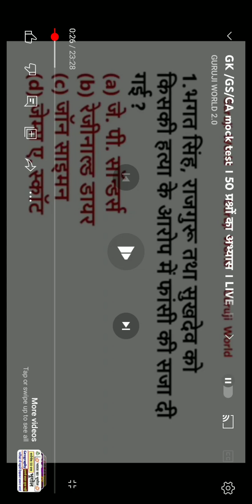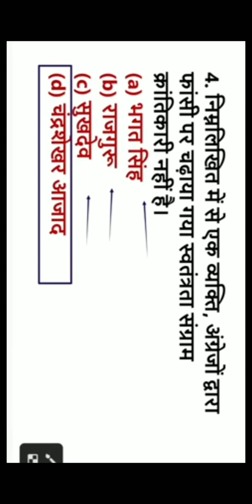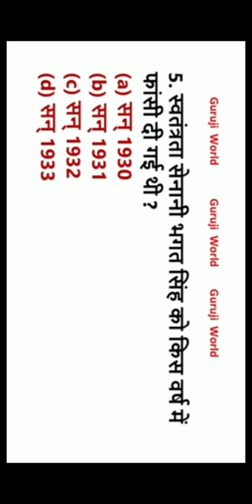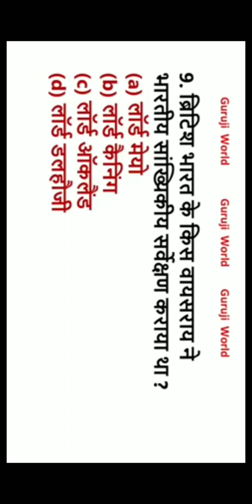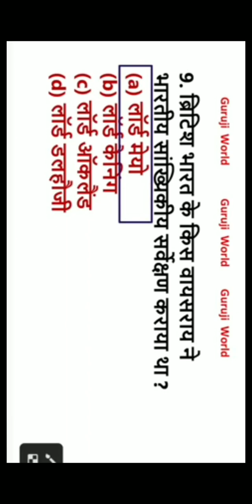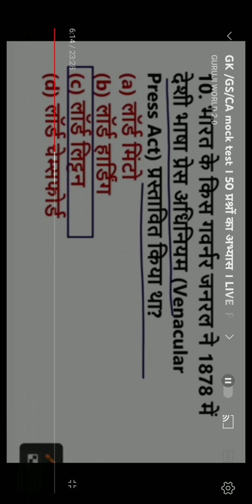7 July 2023